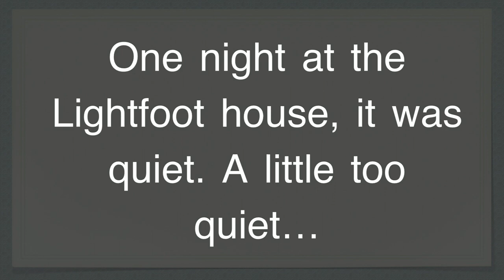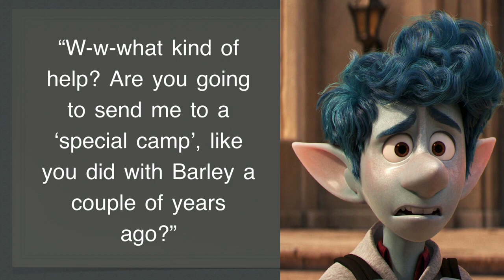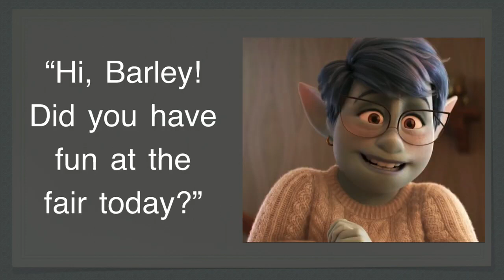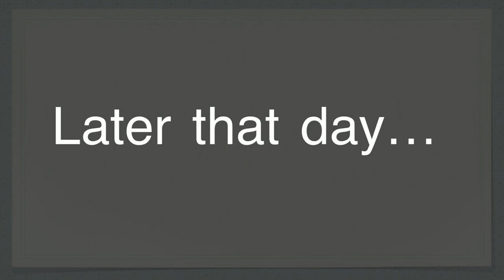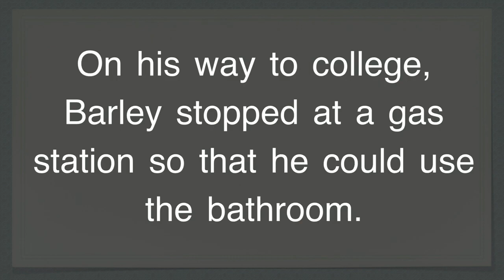Onward Voiceover Fanfic: Run Away Ian 🏃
Ian Lightfoot tries to run away from home! This video contains parts from episodes 1 and 2 of my "Run Away Ian" series. Onward Disney Fanfiction GuilloryFamily Barley Fanfiction